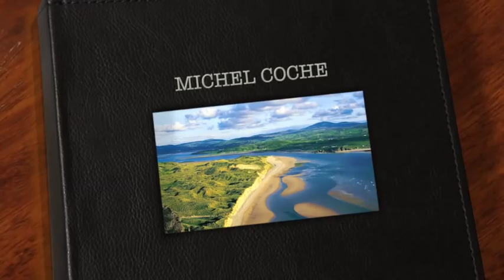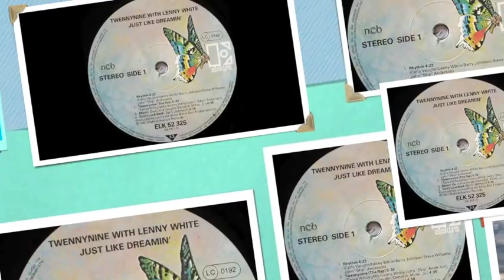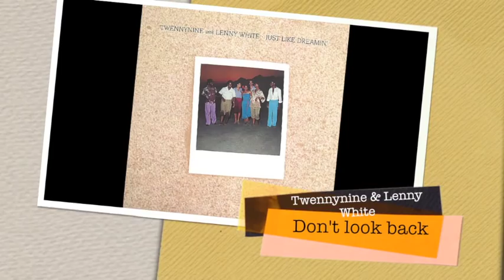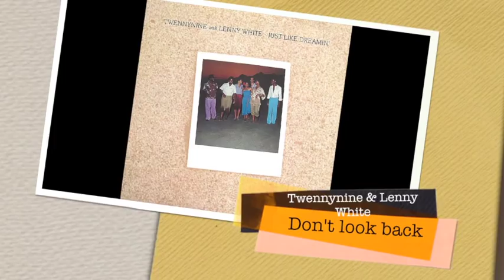MC - Twennynine with Lenny White - Don't look back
WMG